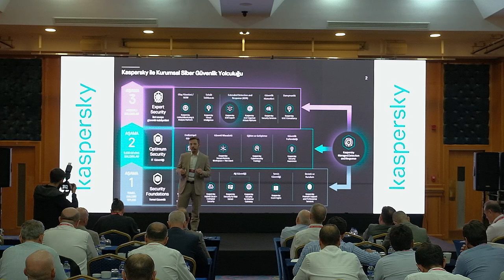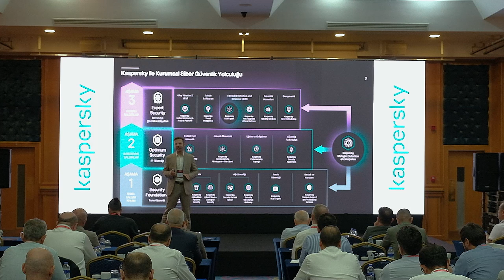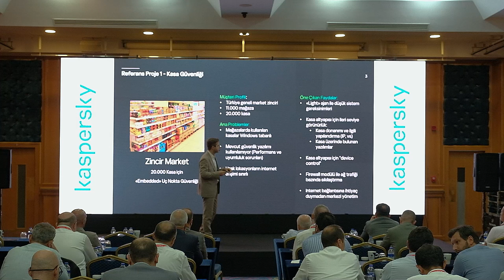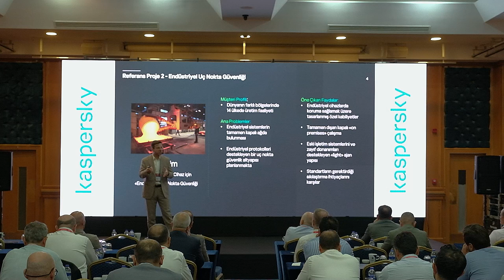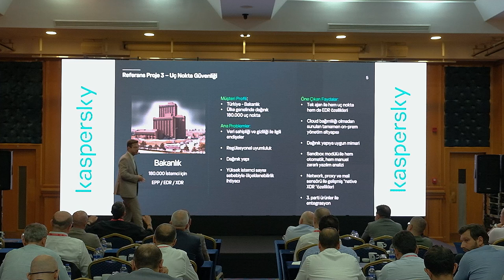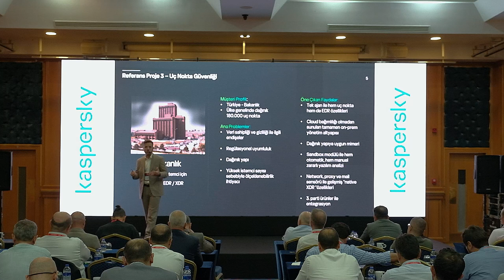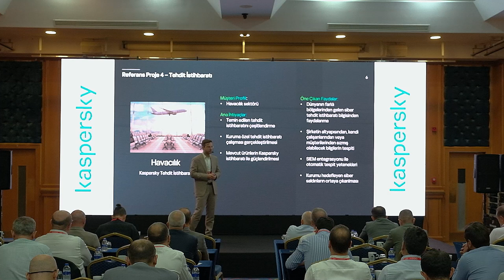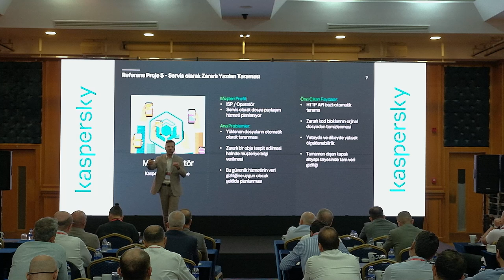CIO Leaders Meetup Kıbrıs - Kaspersky sunumu